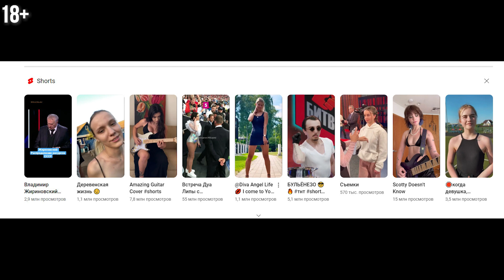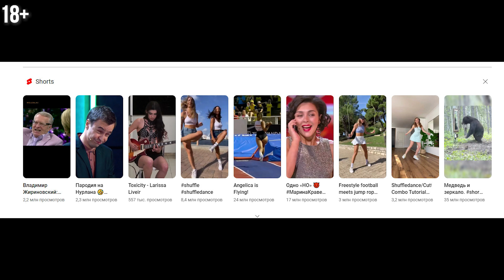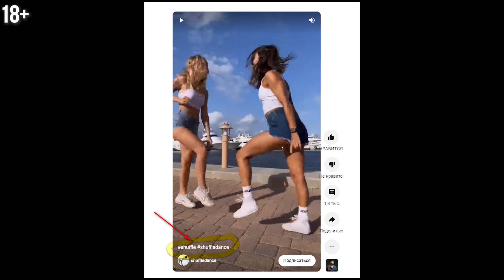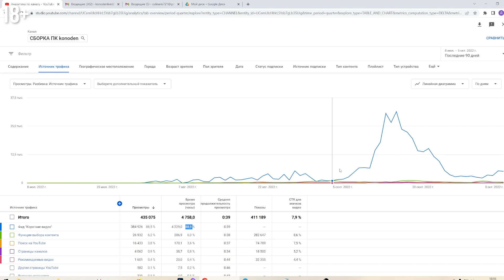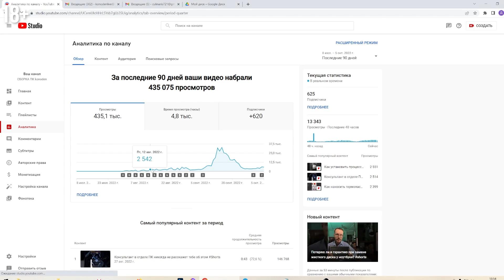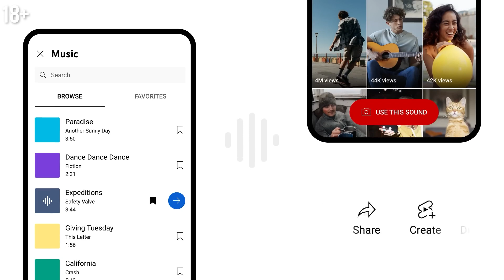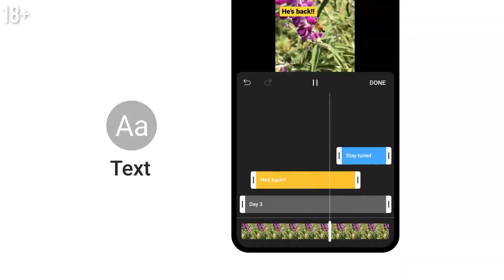Это обман! Бесполезные советы, если вы снимаете Shorts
Авторы часто интересуются вопросами о съёмке Shorts, пользе трафика коротких видео, развитии канала с подобным контентом. В видео я расскажу об особенностях работы с Shorts, алгоритмах продвижения коротких видео, влиянии Shorts на канал с обычными роликами, а также об изменениях, которые произойдут на YouTube в 2023 году.

00:00 ► Вступление
00:12 ► Нужно ли делать значок для Shorts
01:28 ► Как оптимизировать Shorts
03:28 ► Источники трафика Shorts
04:17 ► Как создать Shorts, которые будут смотреть
05:46 ► Как быстро развить канал с Shorts
06:37 ► Нужно ли создавать отдельный канал для Shorts
07:07 ► Как конвертировать трафик с Shorts
08:04 ► Как снимать Shorts
Вы получите информацию, нужен ли значок для shorts и будет ли он отображаться зрителям, как оптимизировать shorts и нужно ли это делать, влияет ли оптимизация Shorts на продвижение на youtube канала с короткими видео, как продвигать shorts и набирать большие просмотры на коротких видео. Коноден объяснит, как раскрутить канал на youtube с короткими видео, покажет, какие возможности даёт YouTube для продвижения Shorts, даст советы, нужно ли создавать отдельный канал для shorts в настоящее время, а также расскажет, какие способы получать заработок на youtube с помощью shorts существуют. Вы узнаете, как будут работать алгоритмы youtube в 2023 году в отношении коротких видео, какое влияние окажет монетизация shorts 2023 года на развитие коротких видео и почему важно сейчас получить конкурентное преимущество при создании Shorts. Вы поймёте, как раскрутить shorts, не потратив большого количества времени и сил, как работают алгоритмы youtube в отношении коротких видео и влияют на количество просмотров, почему продвижение видео на youtube осуществляется даже без хорошей оптимизации короткого ролика, как набрать просмотры в youtube с помощью shorts любому блогеру.

Медиасеть GTRussia - помогает зарабатывать больше на YouTube